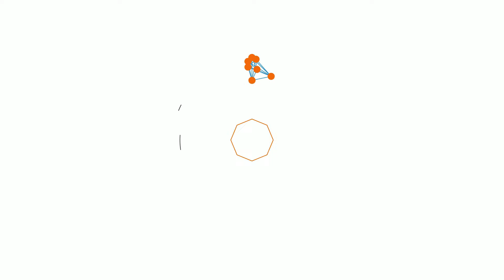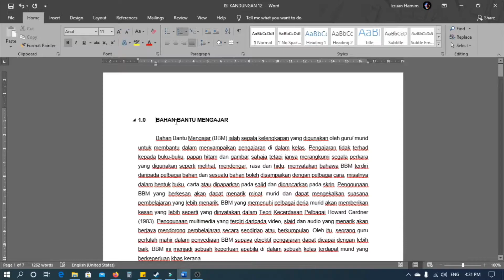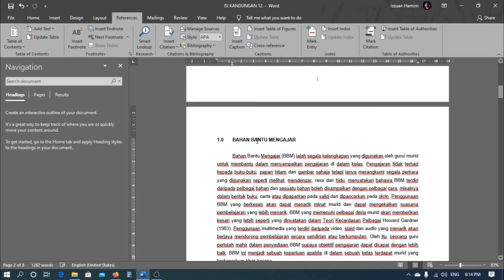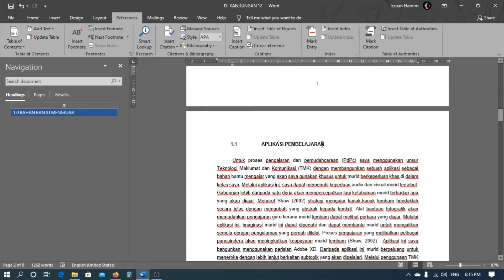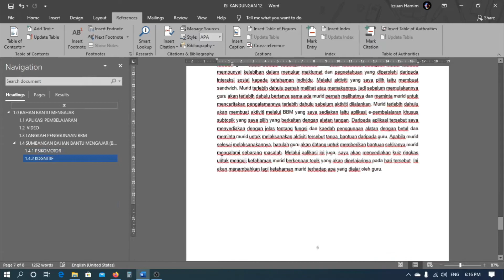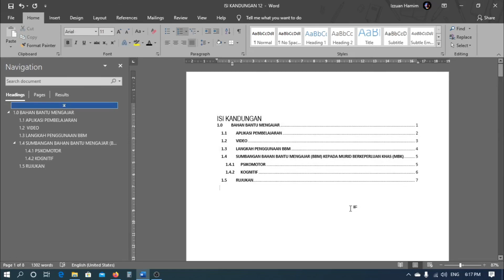Cara Mudah Menghasilkan Isi Kandungan Dalam Microsoft Word